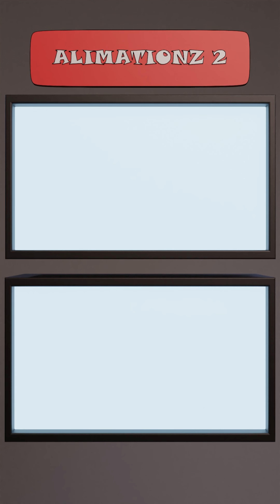I Don't Know How Tell Timmy 👶🚬 Animation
credit to @andrewrousso on tiktok